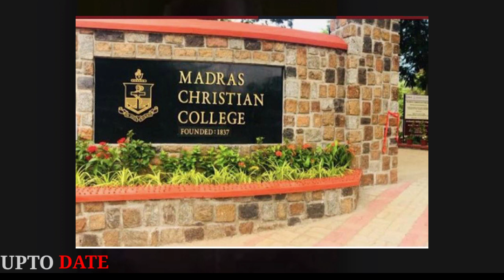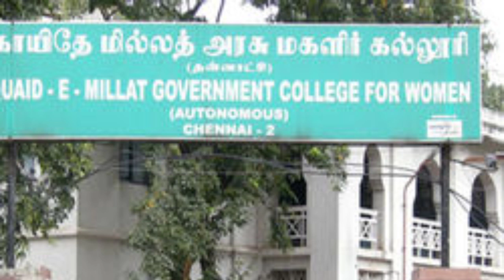ആരായിരുന്നു ഖാഇദെ മില്ലത്ത് ഇസ്മായിൽ സാഹിബ്‌?|Muslim League Founder history malayalam|qaide millath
ആരായിരുന്നു ഖാഇദെ മില്ലത്ത് ഇസ്മായിൽ സാഹിബ്‌?

 ഖാഇദെ മില്ലത്ത് ഇസ്മായിൽ സാഹിബിന്റെ ചരിത്രം

maulana ismail sahib,muslim league history, Muslim league history malayalam,